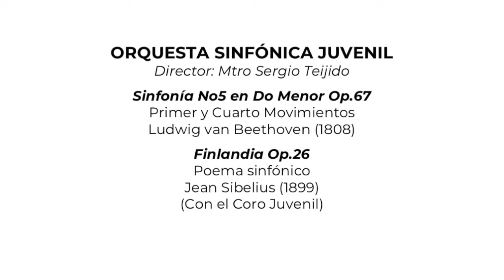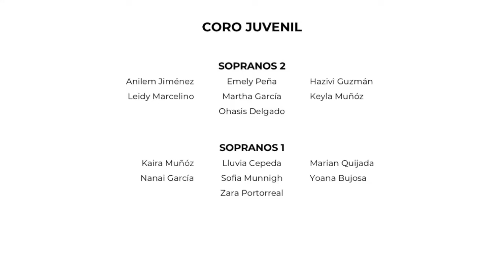Gran Concierto de Gazcue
Gran Concierto desde la Parroquia San Antonio de Padua en Gazcue (Santo Domingo, R.D.) realizado el 23 de Marzo del 2022.
Este concierto no permitió presentar al público todas las clases desde los más chiquitos hasta los más avanzados de nuestros estudiantes. Tuvimos el placer de contar con la presencia de nuestra Presidente la Sra Corinne Bouygues, el Sr Sergio Gobbi, el Sr Alain Fournier Embajador de Francia, el Sr Stefano Queirolo Palmas, Embajador de Italia y varios Amigos de Fiesta Clásica. La iglesia de Gazcue estaba llena de gente incluso gente escuchando de pie con mucho entusiasmo.
En este video se puede disfrutar de lo siguiente :
- Iniciación musical
- Canto Coral
- Percusiones
- Coro de Cámara
- Orquesta de Cámara
- Orquesta Sinfónica
Las agrupaciones interpretan obras de Beethoven, Vivaldi, Sybelius y Arturo Marquez entre otros.
 INICIACIÓN MUSICAL 1
Directora: Pfra Lucymar Meléndez

Quodlibet: Tengo Una Muñeca / Arroz Con Leche

Había Un Ratón

Wolgang A. Mozart (1777)

Lo Bailas Sin Querer
Ricardo Donado (1990)
Arreglo: ana M. Raga

CORO DE CÁMARA
Director: Mtro José Andrés Briceño

Salve Regina ROT,II/2.5.
Motete a 8 voces mixtas
César A. Carrillo (1991)

Ev’ry Time I Feel The Spirit
Spiritual – Arr. William L. Dawson (1861)
Solista: Sebastián Ramírez

INICIACIÓN MUSICAL 2 & 3
Ensamble de percusiones
Director: Pfr Marcos Arias

Esencia de la Isla

ORQUESTA DE CÁMARA
Director: Mtro Efraín Lara

CONCERTO
para Flauta y Orquesta de Cuerdas
en Ré Mayor Op.10 No3 “Il Gardellino”
Antonio Vivaldi (1728) (1er Mov. Allegro)
Solista: Juan Kranwinkel

ORQUESTA SINFÓNICA JUVENIL
Director: Mtro Sergio Teijido

Sinfonía No5 en Do Menor Op.67
Primer y Cuarto Movimientos
Ludwig van Beethoven (1808)

Finlandia Op.26
Poema sinfónico
Jean Sibelius (1899)
(Con el Coro Juvenil)

Tico Tico No Fubá
Zequinha de Abreu (1917)

Danzón No2
Arturo Marquez (1994)